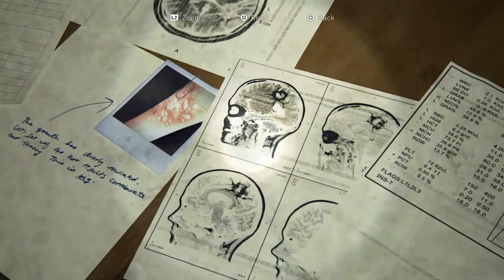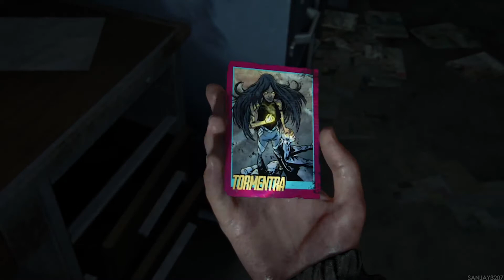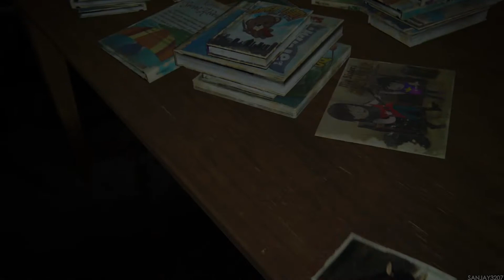The Last of Us Part II | The Truth - Story Playthrough Part #15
Chapter - Seattle Day 2